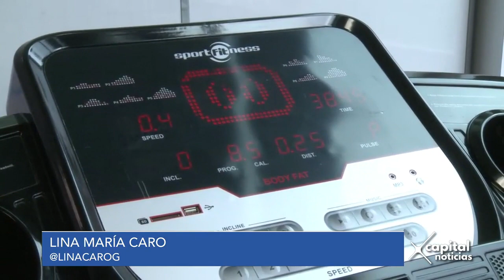Proyecto de robótica devolvería la movilidad a personas discapacitadas